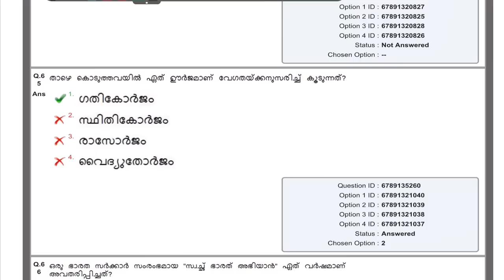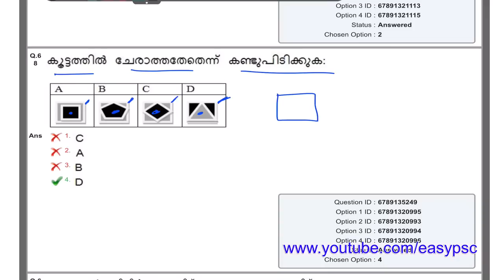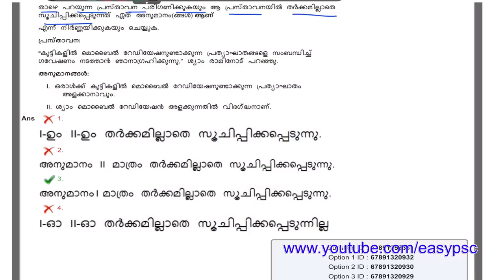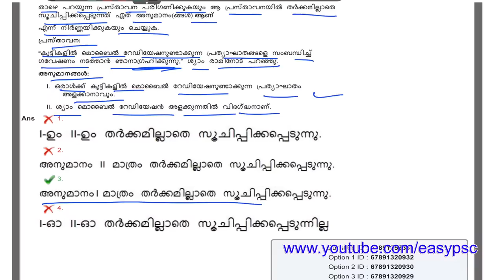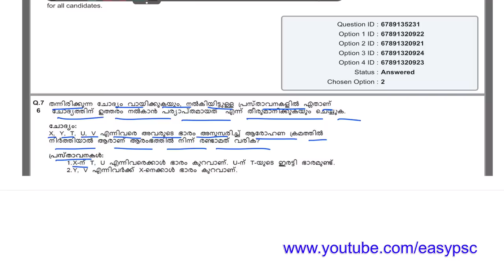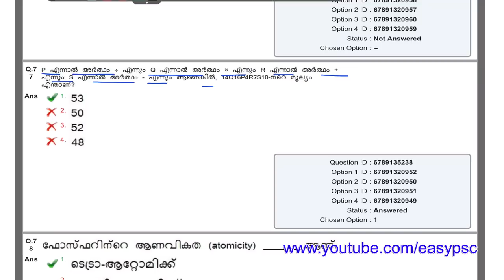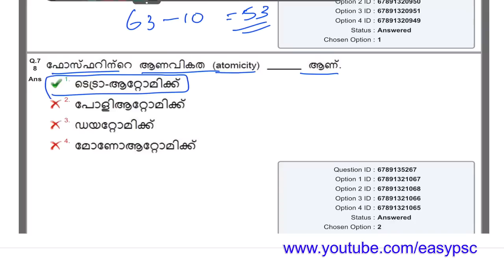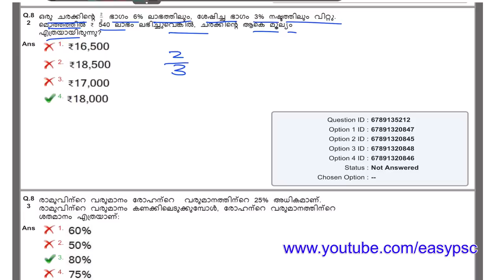#5 | Railway Group D Previous Year Question Paper | Railway NTPC Coaching | Railway Level One